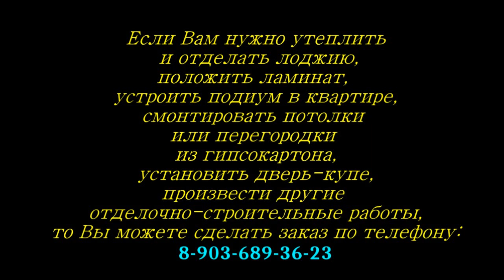Илья Ильф и Евгений Петров, очерки. Ilya Ilf and Evgeny Petrov, essays.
00:00 Мои услуги
00:32 Чертоза
10:25 Гослото
37:31 Энтузиаст
lya Ilf and Evgeny Petrov, essays.